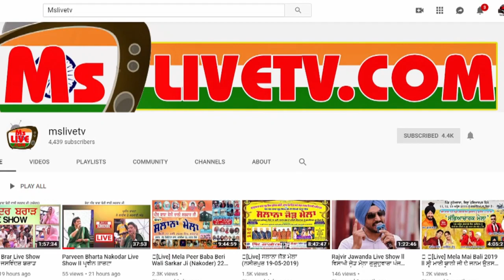G Khan ਨਾਲ ਦੇਖੋ ਕੀ ਕੁਝ ਹੋ ਗਿਆ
G Khan ਦੇਖੋ ਕੀ ਕੁਝ ਹੋ ਗਿਆ